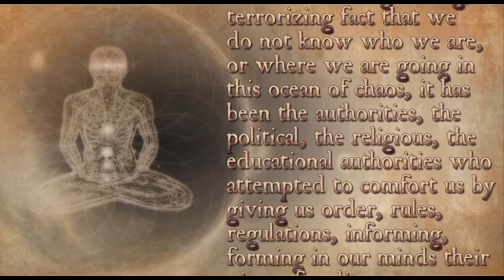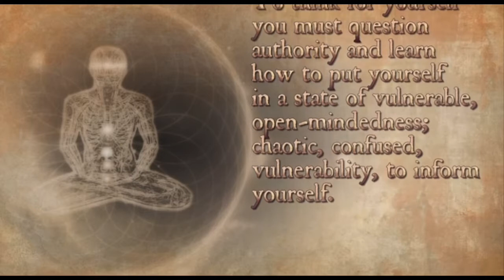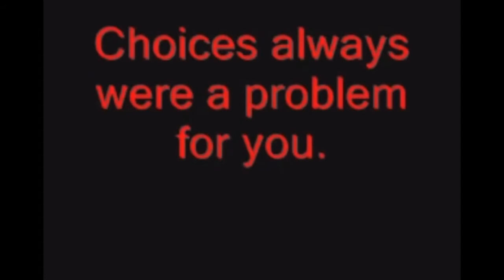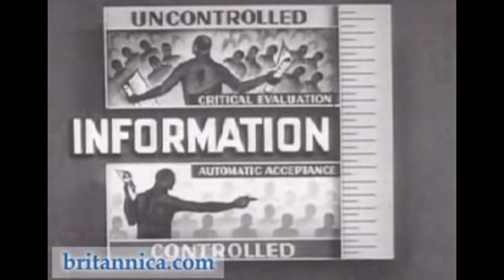Riders of the storm